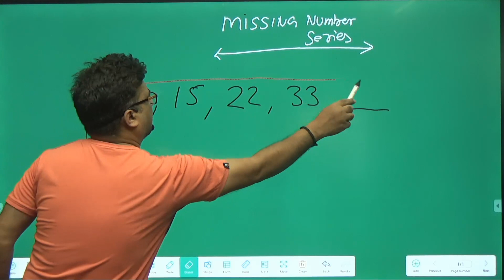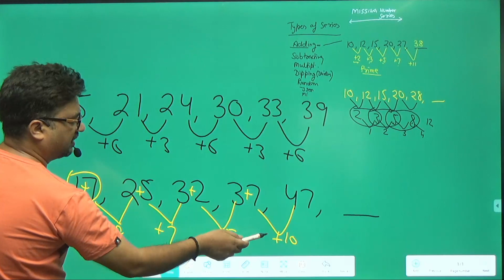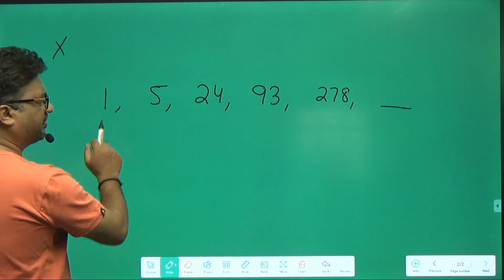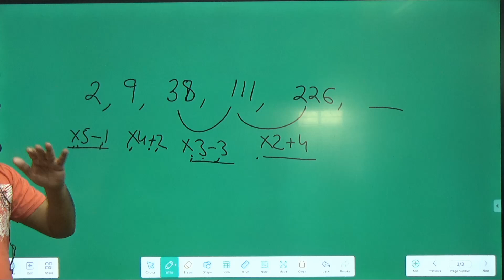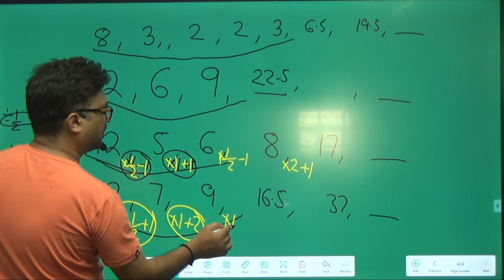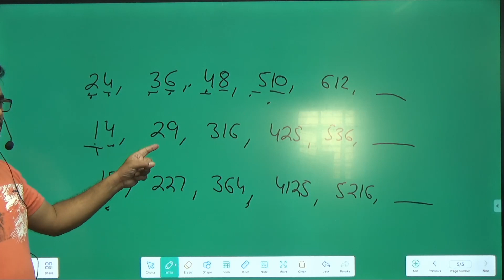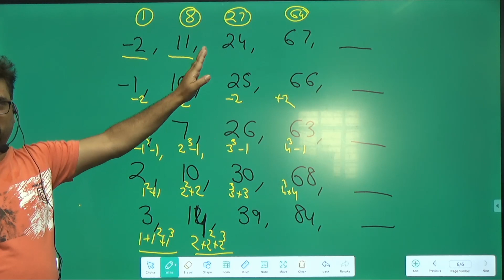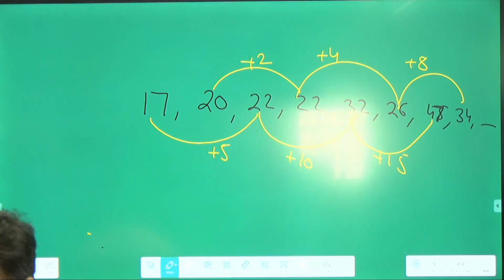series problems in reasoning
IMPORTANT FOR ALL GOVERNMENT COMPETITIVE EXAMS.